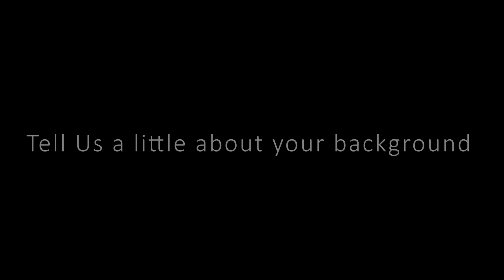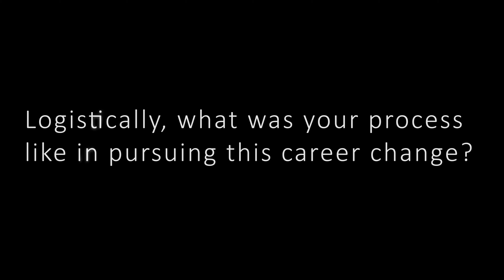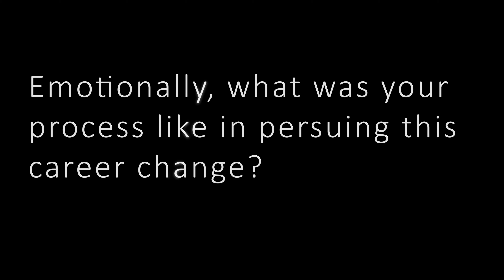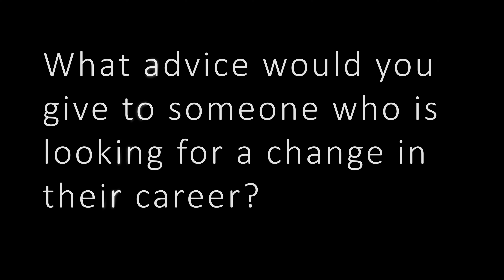Alumni Career Transition series: Chrissie Schneider, DVM '09 talks about her career transition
For the first part of our new Alumni Career Transition series, we spoke with Chrissie Schneider, DVM '09 about how she transitioned from practicing in equine ambulatory to a role in the animal health industry. She describes preparing for the transition, the steps she took (like networking, attending conferences, self-reflection) and the advice that she has for others who might find themselves in a similar situation.